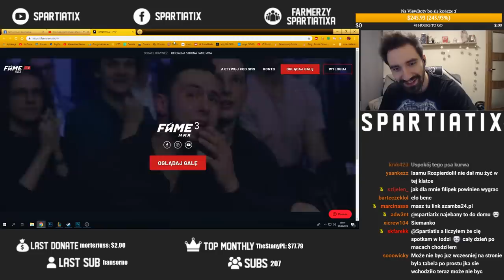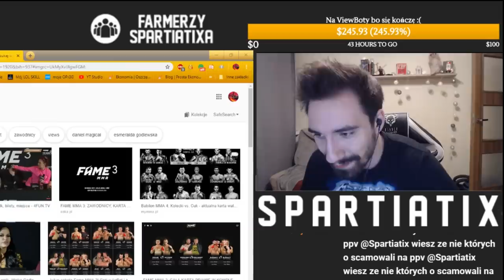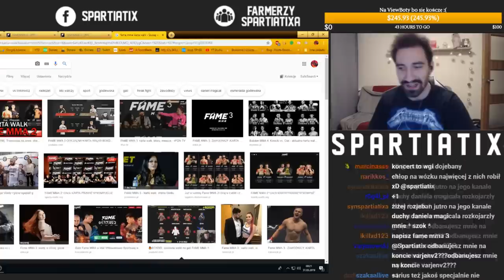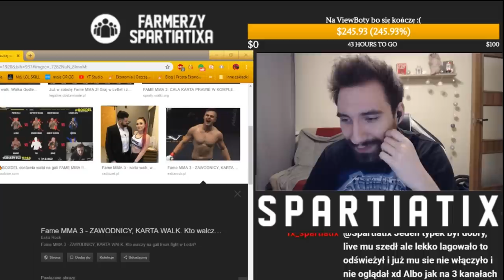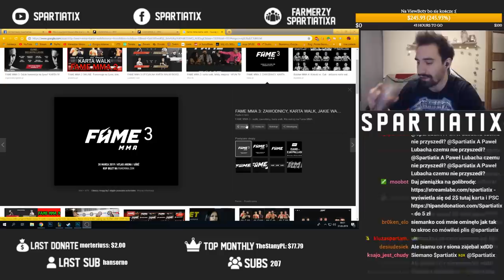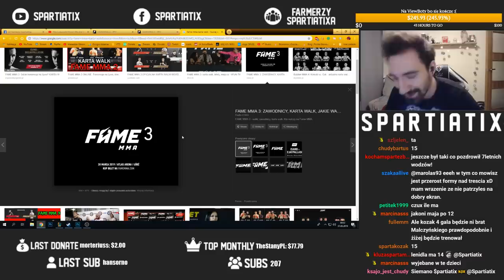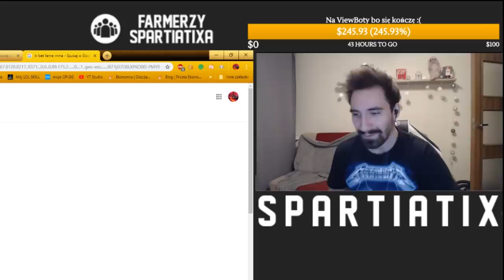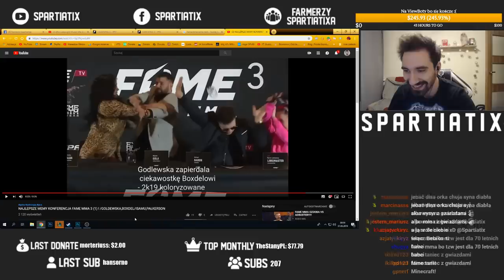PODSUMOWANIE DYMÓW FAME MMA 3 *SPRZEDANA WALKA*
Arquela wyjaśnie nawet za paczkę mak nagetsów bo tu nie o siano chodzi ok?